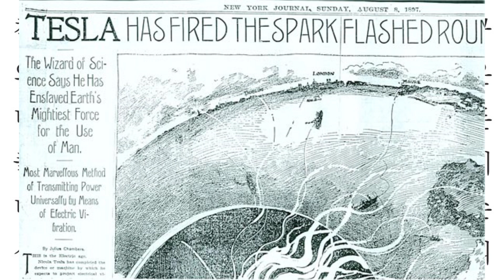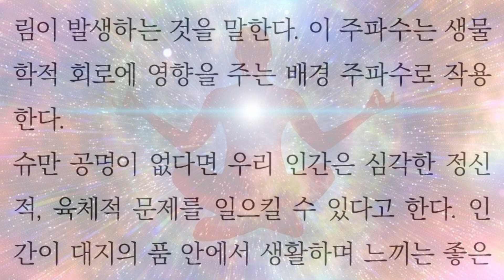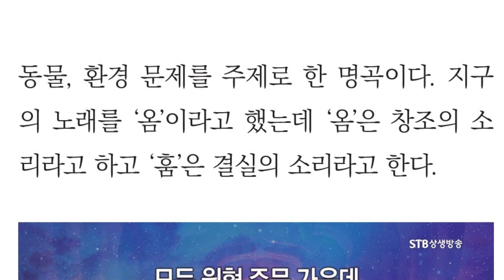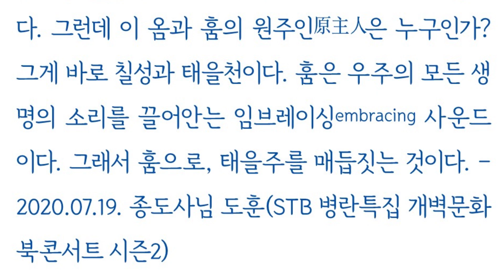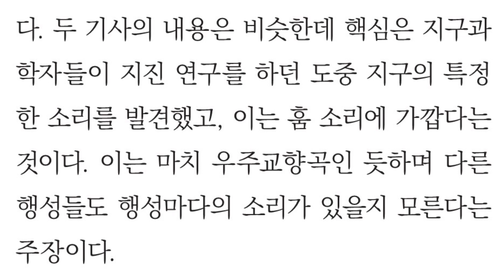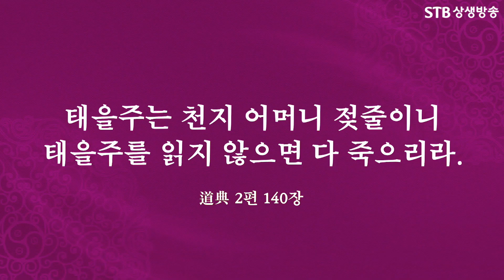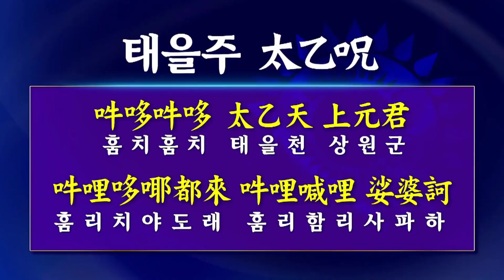슈만공명과 지구의 훔 소리ㅣ지구는 태을주 주문을 읽고 있는 것인가?ㅣwith CLOVA Dubbing